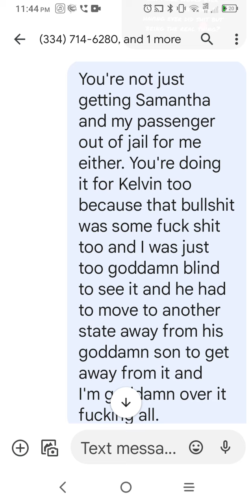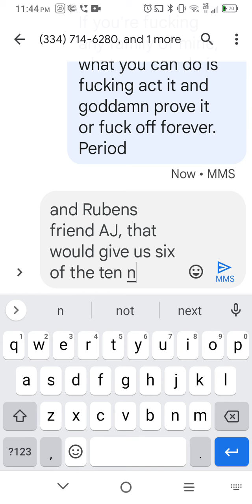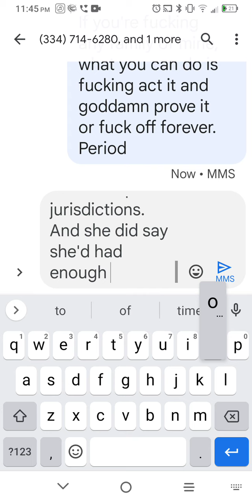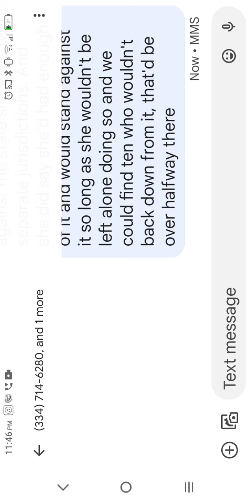facts 💯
believe it